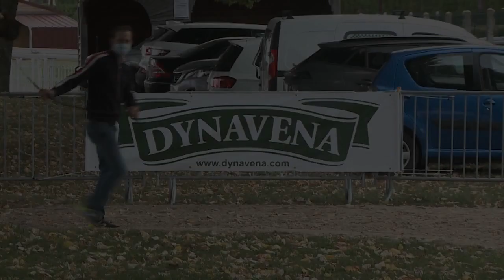National de l'Obstacle 2020 Lot 36